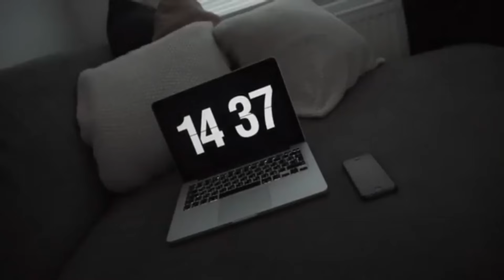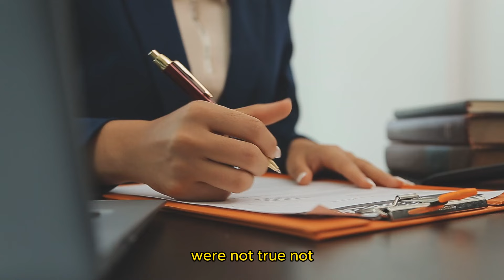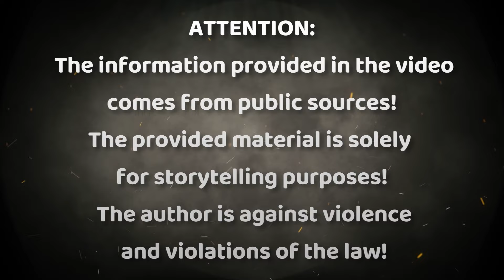She Was 18, He Was 52, And She Took Revenge For Everything He Had Done | TRUE CRIME